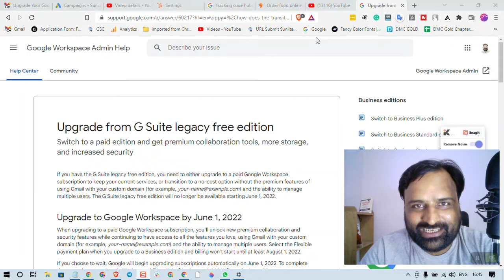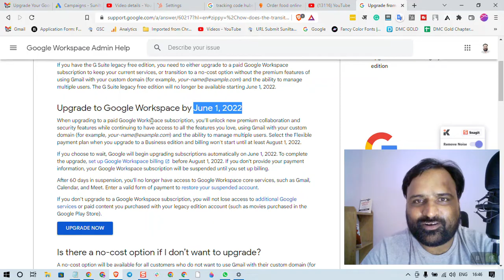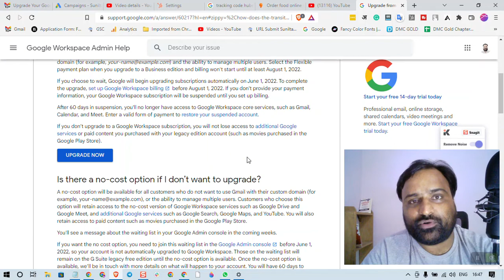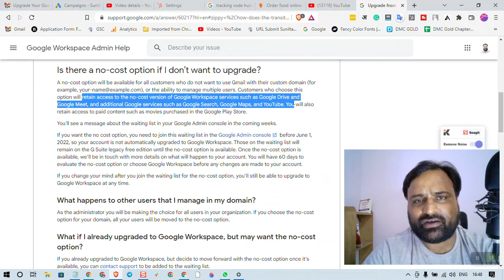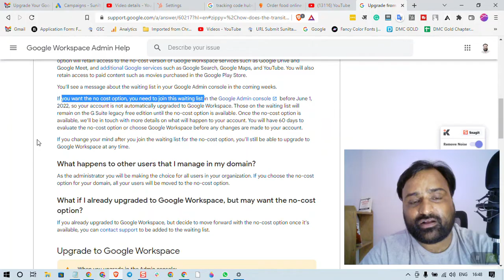G-Suite legacy Free Account Laste Date Upgrate Before June 1 2022 Update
G Suite Update,
G Suite Legacy Account Last Date,
G Suite Legacy Free Account Upgrade, G Suite Upgrade, Google Legacy Free Account, Legacy FREE Account,

Join me.